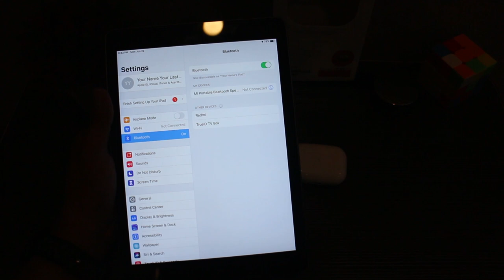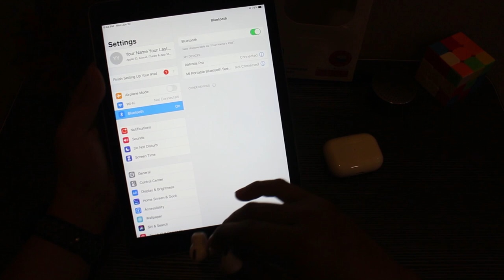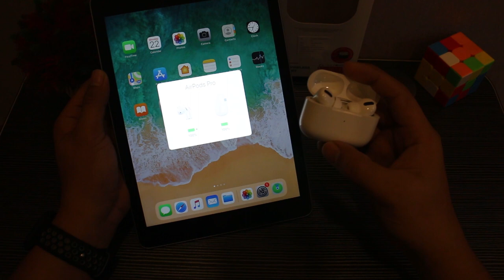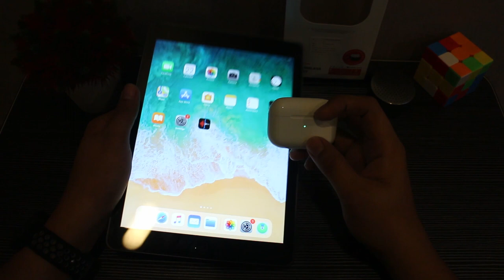HOCO TWS ES38 Unboxing 2020 | [TAGALOG UNBOXING]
1. HOCO ES38 (charging case & AirPods)
2. Lightning Cable
3. Anti-finger print silicone case (matte black)
4. Two pairs of ear tips (small & large)

Price: 1,090 Thai Baht/ 1,750 Pesos